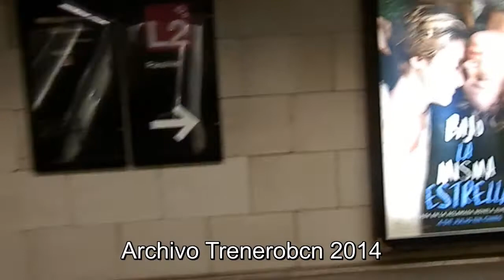L2 Estacion De Tetuan